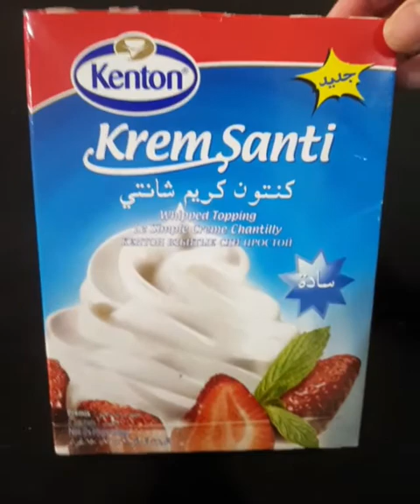Marie Biscuit Pudding/പുഡ്ഡിംഗ് ഉണ്ടാക്കാനറിയാത്തവർക്കും എളുപ്പത്തിൽ ഒരു biscuit pudding/MeWithMom..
Ingredients :
Whipping Powder - 2 pkts
Nestle Cream - 2 tins
Marie Biscuit
Instant Coffee Powder - 1 1/2 tsp

Hope u all enjoyed this video...See u soon in NEXT video...THANKS ALL FOR YOUR GREAT SUPPORT😍😍.